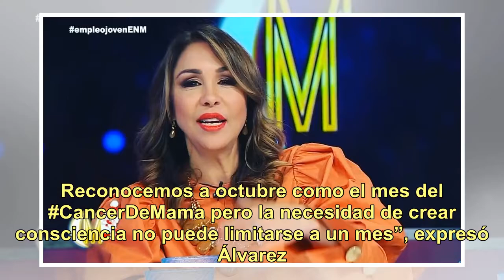Una conductora de televisión apareció semidesnuda en su programa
Show Todas las miradas de los televidentes estaban puestas en los pechos al descubierto de la conductora de televisión. ¿Qué había pasado. Mariasela Álvarez, conductora...